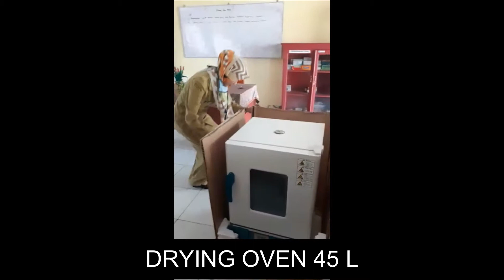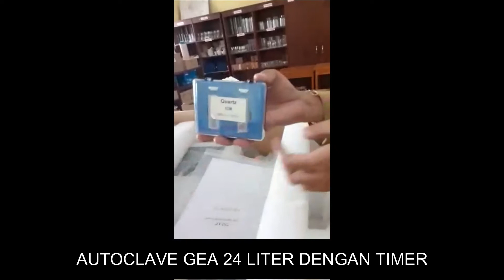VIDEO PERALATAN SMK NEGERI 2 TAHUNA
VIDEO PERALATAN PENDUKUNG PJJ
DAN PERALATAN PRAKTIK SMK
KOMPETENSI KEAHLIAN ASISTEN KEPERAWATAN
DAN
KOMPETENSI KEAHLIAN FARMASI KLINIS DAN KOMUNITAS